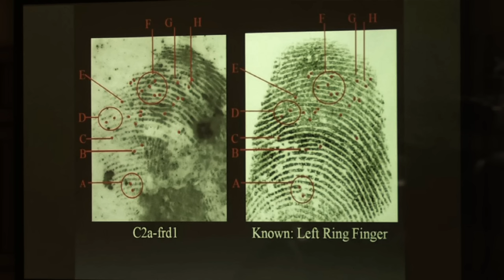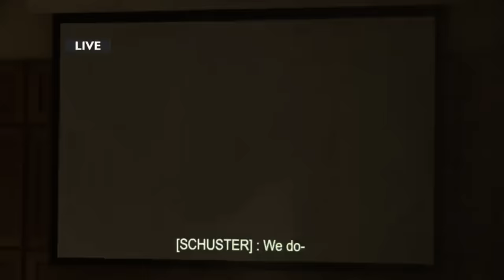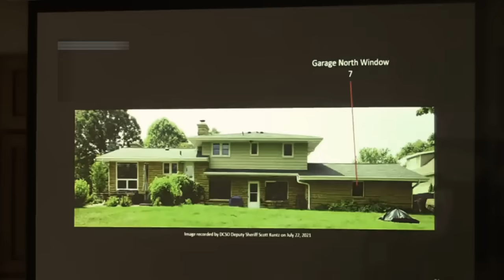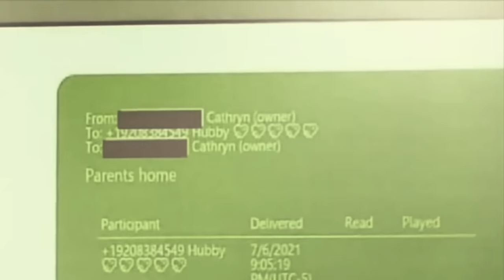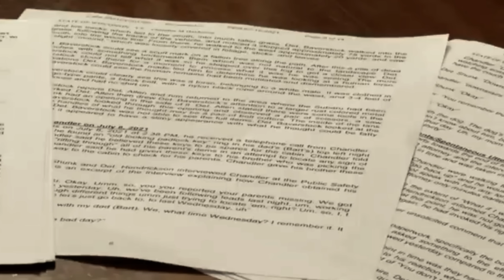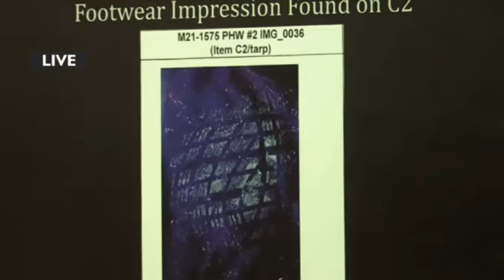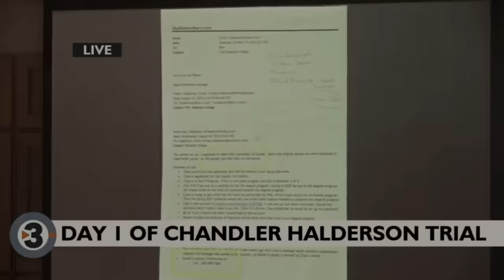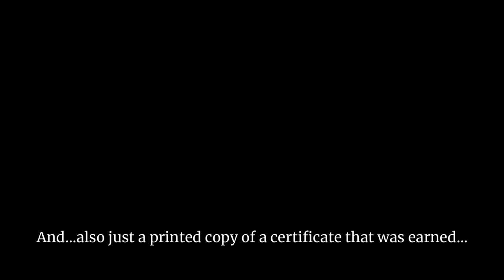The Perfect Son: The murder of Bart and Krista Halderson [True Crime]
Chandler Halderson was the perfect son. In the summer of 2021 he was about to graduate college and begin a career with SpaceX. However, things weren't exactly as they appeared. When Chandler's parents went missing in July 2021 his lies began to unravel and the truth that Chandler had been hiding came to light.